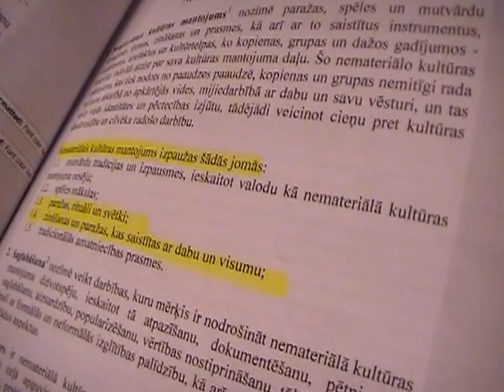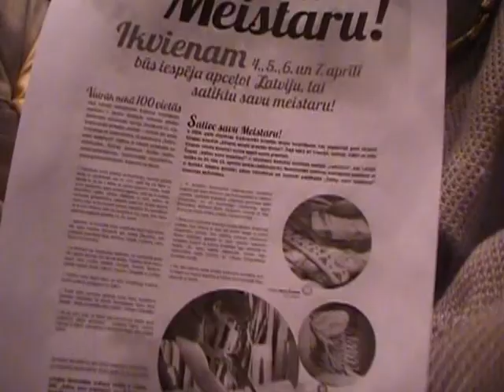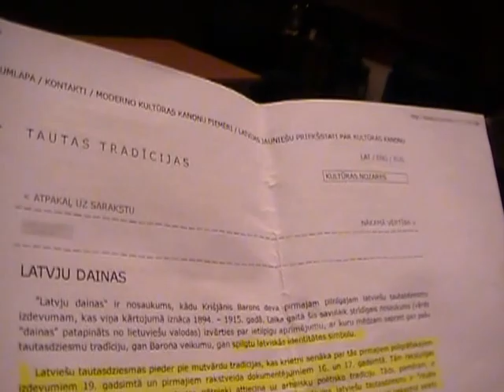LMG. Latviešu Godi izspiesti no Satiec Meistaru progr. I.Saprovska, R.Jansons. Labie.lv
Latviešu Mūža Godi. Māras Loks - Irēna Saprovska. Silavoti - Ramants Jansons. Satiec savu meistaru. Rīga, Latvija. Filmē Ditta Rietuma.